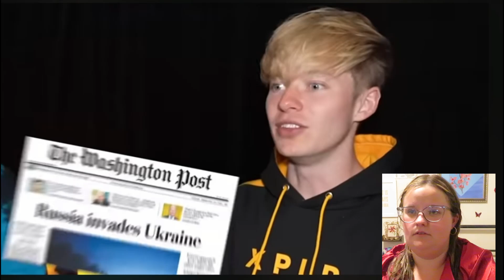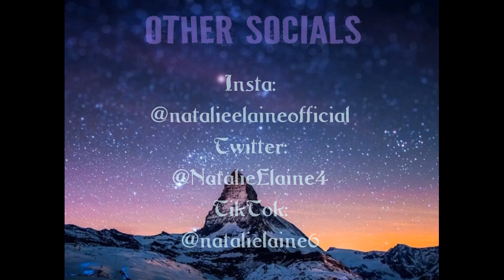Unboxing and Reaction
Doing two videos in one was going to be much more fun than just one.